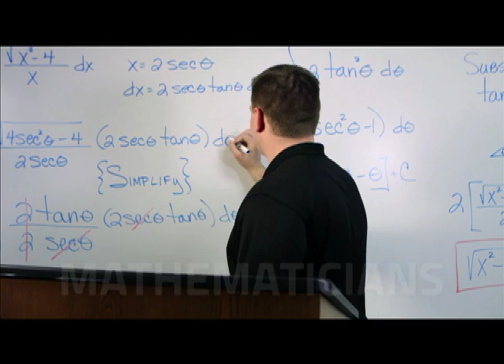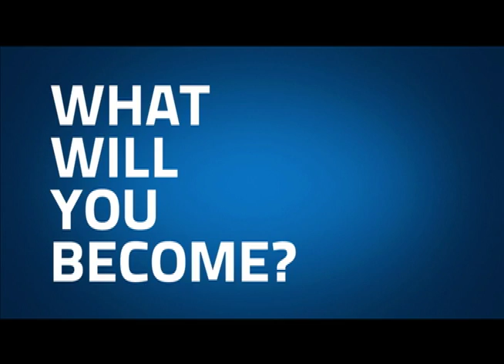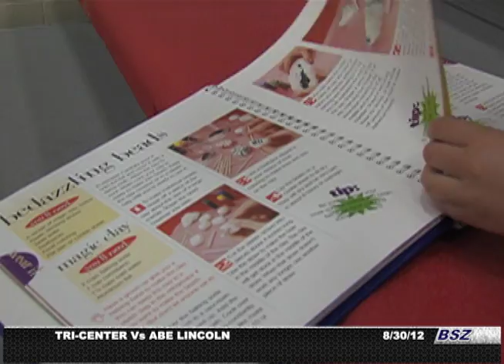BLUFFS SPORTS ZONE 9-4-12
#8 Iowa Western Football sends a statement on the road against #15 New Mexico Military. Same goes for Lewis Central's football team at Saint Albert. Highlights of Heartland Christian at home and we hit the net at Abe Lincoln for a volleyball triangular.

BSZ is hosted by JJ Davis and is a joint production between CBTV-17 and Iowa Western Community College